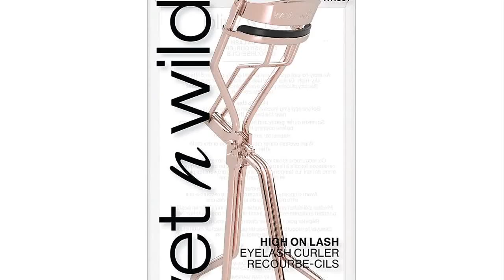Great product - Wet n Wild High On Lash Eyelash Curler with Comfort Grip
Rubberized Grip: This eyelash curler was designed with your comfort in mind. That's why it's fitted with cushion-soft grips that make it easy to use time and again
Pinch-Free Curling: Long-looking curled lashes don't have to be a pain. This specially-made eyelash curler is designed to gently curl lashes without pinching the skin
Curls in an Instant: Curl your lashes quickly and with minimal effort. This reliable eyelash curler provides lash perfection in a single step
Universal Fit: Designed to work with any eye shape or size, this curler truly is one-size-fits-all
Cruelty-Free: wet n wild products are never tested on animals and are always cruelty-free
 Wow!
Ok, this blew my mind. When I saw the price I thought, well if it isn’t good, it’s cheap. BUT I just tried it and I’m so impressed. This is better than any curler I’ve ever tried. The price is ridiculously fair and I’m glad to have purchased it.